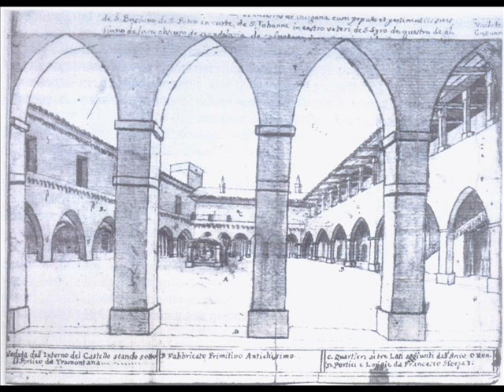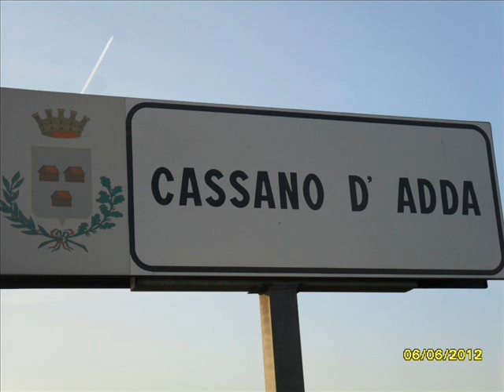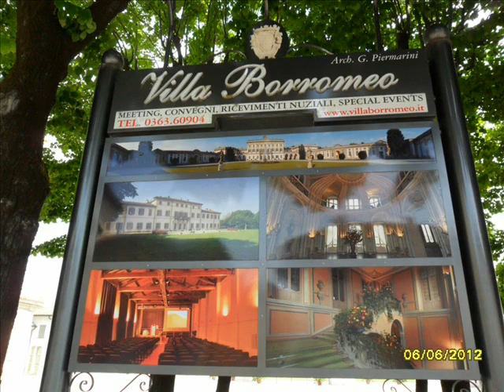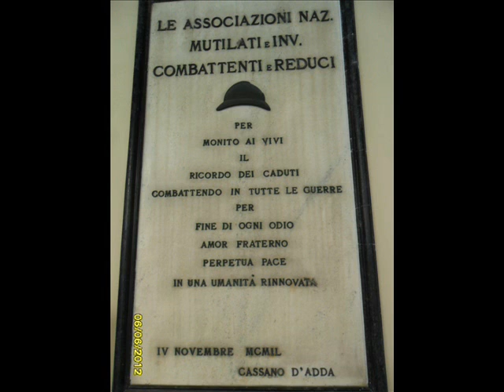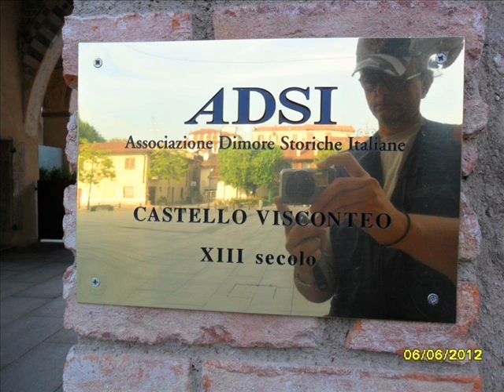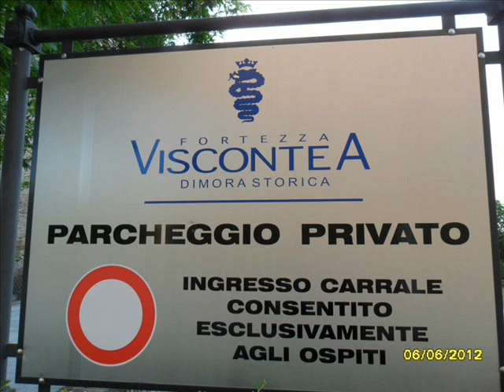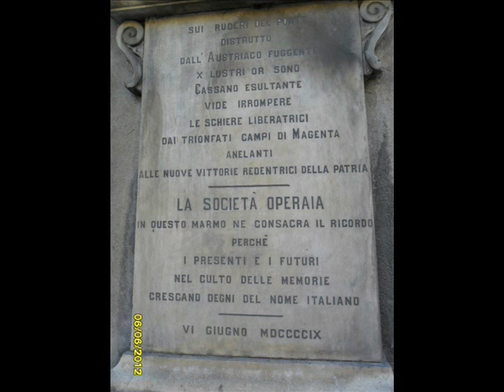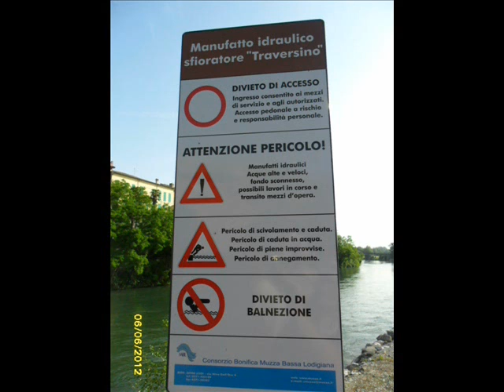CASSANO D'ADDA, MILANO, ITALY (1 of 2)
Cassano d'Adda, comune di 18696 abitanti, provincia di Milano, Lombardia, Italia. Cassano anticamente era quasi interamente coperto dalla acque. Lungo i secoli la Pianura Padana ha visto un avvicendarsi irrequieto di popoli di diversa origine, ognuno dei quali ha portato qualcosa di nuovo: elementi di lingua, costumi, tradizioni, dai Liguri agli Insubri, dagli Etruschi ai Galli fino ai Romani, dopodiché ci furono anche Longobardi, Franchi e Ungari. Il borgo ha origine con la costruzione del castello messo a difesa dei confini; si iniziarono a formare le prime casupole intorno all'Adda, fino a formare un paese di nome "Cassium" di cui si hanno queste etimologie: "tre case", da cui trae origine lo stemma, "magazzino" in cartaginese "chazan", sembra infatti che durante le guerre puniche i cartaginesi avrebbero custodito in questo luogo un deposito di vettovaglie, "casa sana" di cui il nome Cas-sano. Tutto questo successe prima che questo borgo avesse avuto la sua prima testimonianza, risalente al testamento di Taido del 774 d.C., in epoca di dominazione longobarda. Cassano era un luogo di scontro per l'attraversamento del fiume, difatti ci furono un susseguirsi di lotte e conquiste di questo importante territorio. Tra l'XI e il XII Cassano d'Adda, si presentava ormai come un borgo che aveva già preso confidenza con la storia. La sua singolare ubicazione geografica, infatti, aveva abituato gli abitanti al passaggio di genti ed eserciti dalla più svariata provenienza.